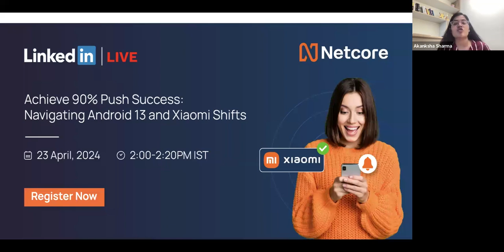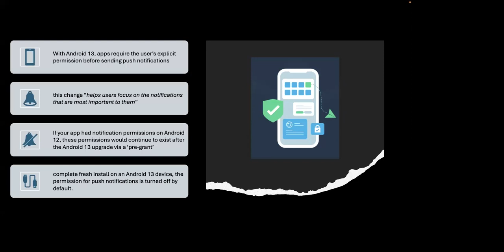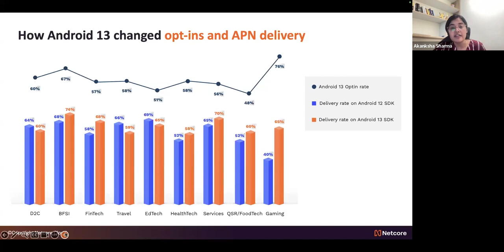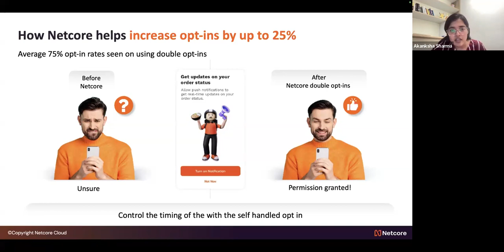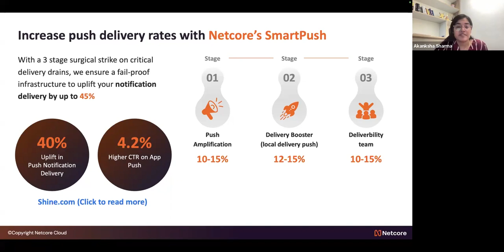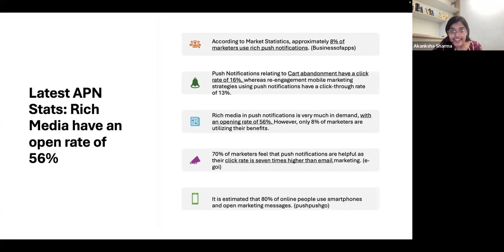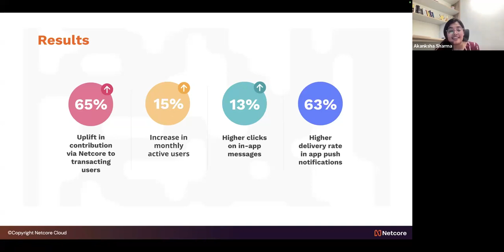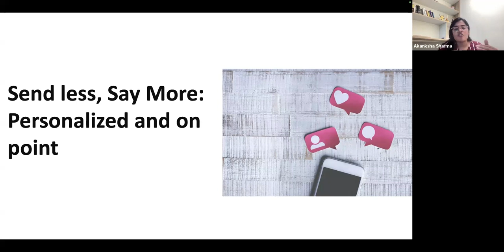Achieve 90% Push Success: Navigating Android 13 and Xiaomi Shifts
Explore the challenges and solutions in push notification delivery for app-first brands in our detailed video discussion.

With the recent discontinuation of Xiaomi's Mi Push service, many businesses are seeking new strategies to maintain effective user engagement. This video provides an in-depth look at the implications of losing Mi Push, strategies for a smooth transition to alternative services, and optimization techniques to ensure effective push notification delivery on Xiaomi devices.